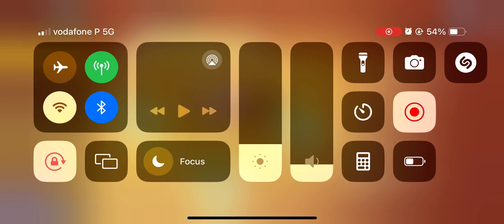*Expired* Code | Daily Missions #24 | Eternal Pirates Bounty Raid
Hey guys! These are my daily missions on voyage the grand fleet / voyage the four seas / eternal pirates bounty raid (new name)

New code until March 4th: kfcg14x6c3

Completed Stake Test 129-131